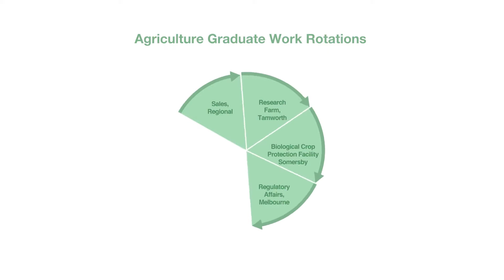BASF Graduate Program 2022 - Agriculture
At BASF we are entering an exciting time within our Agriculture business with an existing portfolio of world class products and a pipeline of new products that will bring significant benefits to the Agriculture industry.
If you are passionate about technology and innovation, the BASF Grow Graduate Program is for you. Gain real-world experience working on projects that will change the way we work.
You will be given the support and training needed to nurture your career. Encouraged to foster positive change, drive innovation and become a leader of tomorrow.